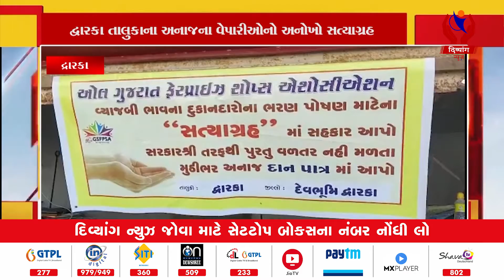Dwarka | દ્વારકા તાલુકાના અનાજના વેપારીઓનો અનોખો સત્યાગ્રહ | Divyang News